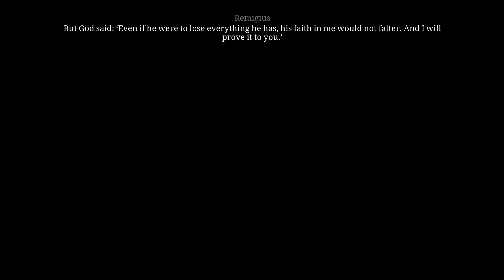Ken Follett's The Pillars of the Earth | Hamleigh Will Pay For This - Part 16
Oh crap this is going so bad. William Hamleigh keeps messing with us!!